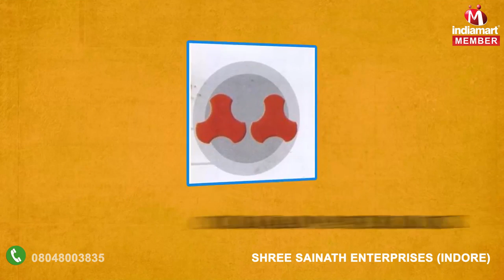Brick Paver Blocks and Quality Control Work By Shree Sainath Enterprises, Indore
] Conceptualized after much research of the market and knowing needs of the clients, our firm Shree Sainath Enterprises got incorporated in the year 2014. Our firm is Manufacturing and Supplying of Brick Paver Block, Double D Paver Block, Shell Paver Block, Roman Paver Block, Lehar Paver Block, Colorado Paver Block, Zig Zag Paver Block, Taurus Paver Block, Interlocking Paver Block and Combo Paver Block etc..